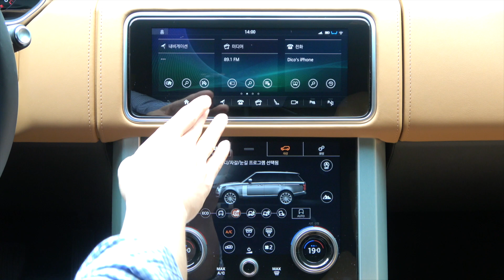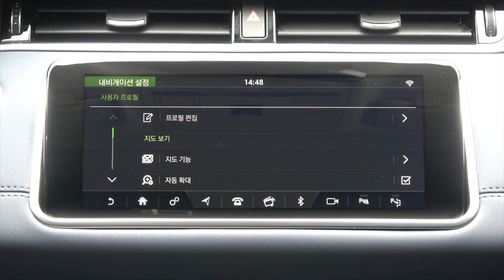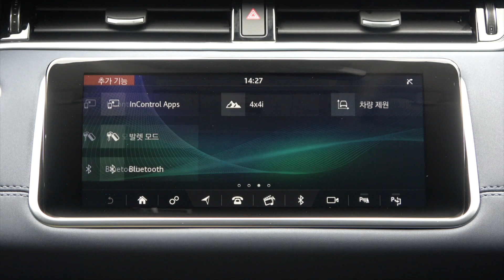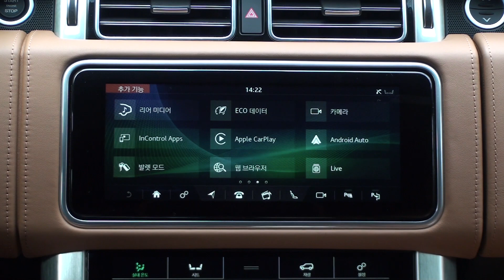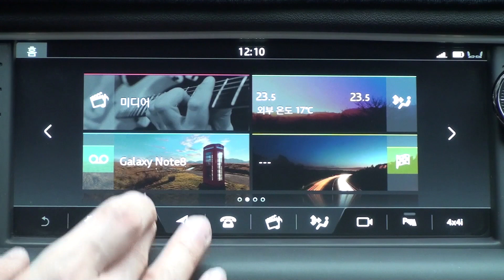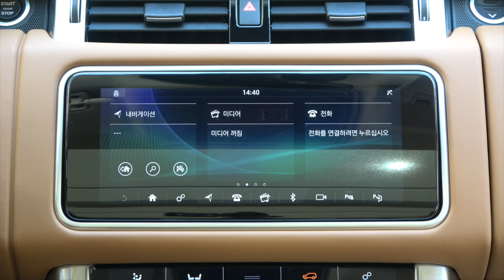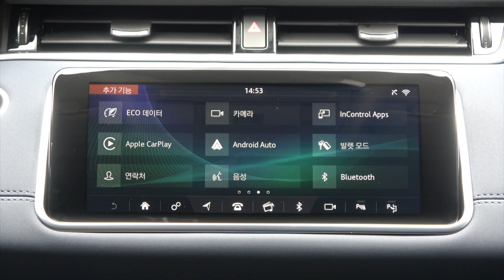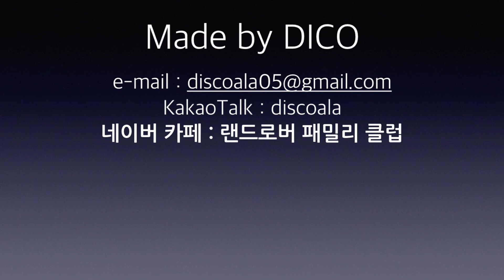랜드로버 시스템 업데이트 - 최신버전으로 할지, 온라인으로 할지 다 알려드립니다.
16년식 이후 차량이라면 주목!

4분할 홈화면 시스템이라면 최신 버전의 소프트웨어로 업데이트를 추천드립니다.
3분할 홈화면 시스템이라면 온라인(SOTA)과 센터에서 모두 소프트웨어 업데이트가 가능합니다.
가장 바람직한 시스템 업데이트는 SOTA 입니다.
소프트웨어 업데이트를 했음에도 시스템이 안정적이지 않다면 센터에서 해당 모듈 업데이트를 별도로 진행하는 것이 좋습니다.

아래의 온라인으로 소프트웨어 업데이트 하는 방법을 참고해주시기 바랍니다.
랜드로버 SOTA의 모든 것 - 업데이트 확인 전 & 후 점검 사항

랜드로버 패밀리 클럽에도 가입하시면 보다 다양한 랜드로버 정보를 얻으실 수 있습니다.